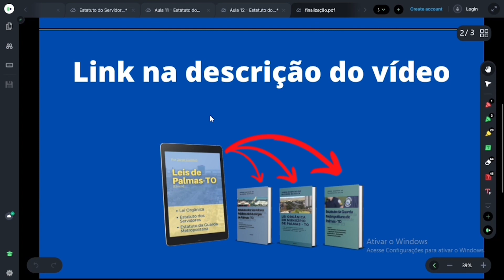ELOGIO do Guarda Metropolitano de Palmas - TOCANTINS. Concurso público (DICA 17)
Na dica 17, vamos conversar sobre o elogio (tipo de recompensas) aplicado ao Guarda Metropolitano de Palmas - TO (Tocantins).

BAIXE O E-BOOK GRÁTIS [Guia Definitivo de como estudar para concursos públicos no Estado do Tocantins]

Meu Instagram é @profjorgegustavo

Jorge Gustavo é:
- Mentor em concursos públicos.